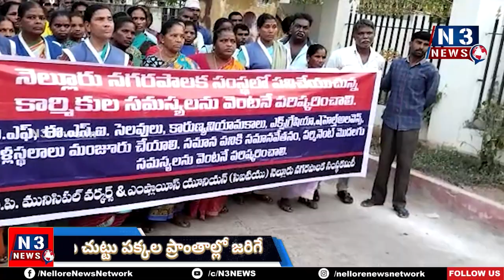కార్మికులను దగా చేసిన జగన్మోహన్ రెడ్డి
పర్మినెంట్ చేసేంతవరకు పోరాటం కొనసాగిస్తాం
చిత్తశుద్ధి ఉంటే ఇచ్చిన హామీని అమలు చేయాలి
మున్సిపల్ వర్కర్స్ యూనియన్ గౌరవాధ్యక్షులు కత్తి శ్రీనివాసులు